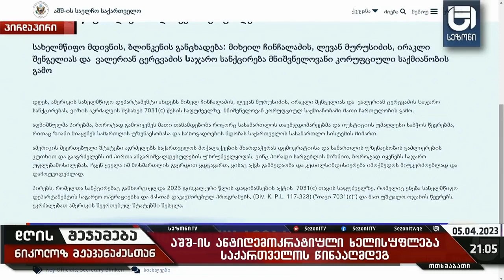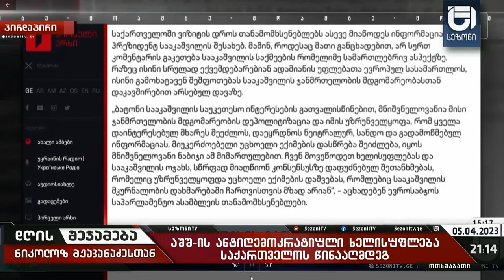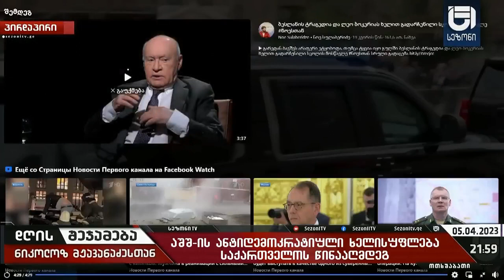აშშ ის ანტიდემოკრატიული ხელისუფლება საქართველოს წინააღმდეგ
აშშ ის ანტიდემოკრატიული ხელისუფლება საქართველოს წინააღმდეგ-ნიკოლოზ მჟავანაძე